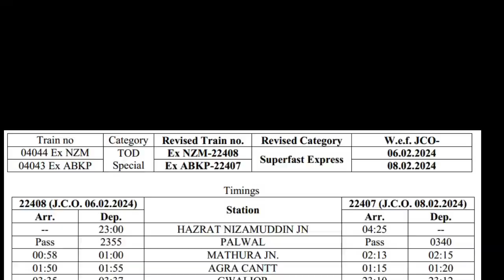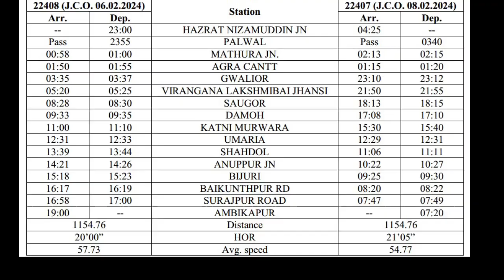AMBIKAPUR NIZAMUDDIN TRAIN NEWS | 22407 TRAIN | 22408 TRAIN |अंबिकापुर निज़ामुद्दीन एक्सप्रेस ट्रेन